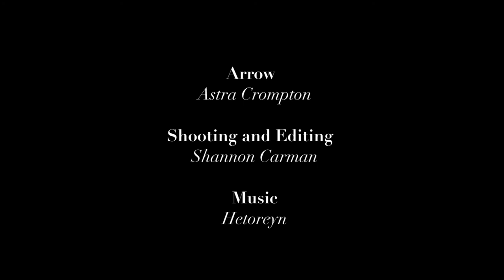Weaponry Chapter One Fundraiser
Hello! This is my Fundraiser video (for the fundraiser hosted by IndieGoGo) to raise enough funds to get Chapter One of my weekly webcomic Weaponry to print!

Thank you to all of my readers for their wonderful support, and to YOU for watching!